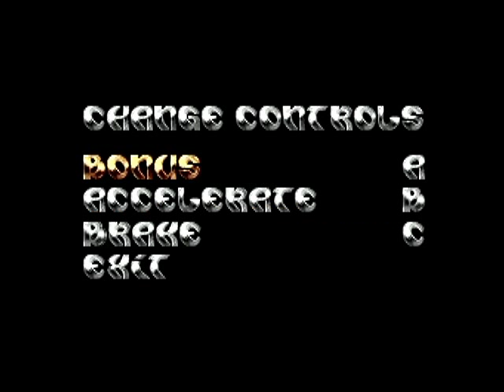Atari Karts Beta - Atari Jaguar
This is a beta version of Atari Karts.
Just as many of the other betas and alphas I have access to, I don't really know all of the differences between it and the commercial release.
I just don't have a lot of time to compare.
Take a look and if you see something different, please post in the comments.
I raced through the entire stage 3, but had to cut out some of the laps in order to keep the video under the youtube time limit.